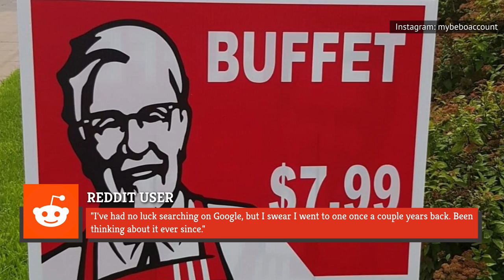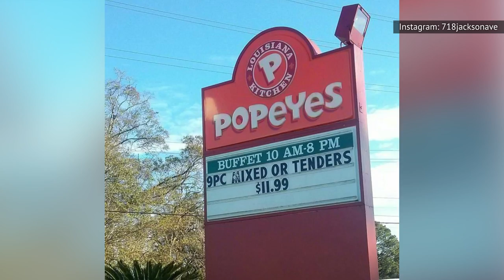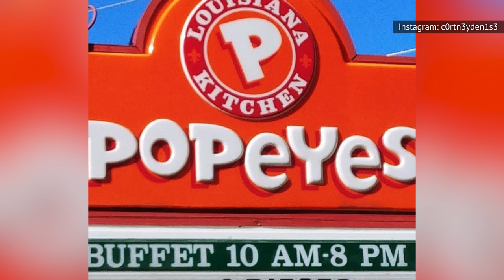Fast Food Buffets That Completely Vanished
Bottomless buckets of KFC! McDonald's hash browns and eggs for days! And Wendy's, uh, fettuccine alfredo? Hey 1980s, it's 2023 calling…We want our all-you-can-eat buffets back!

McDonald's | 0:00
Taco Bell | 1:06
Wendy's | 1:53
Pizza Hut | 2:30
KFC | 3:28
Popeyes | 4:29